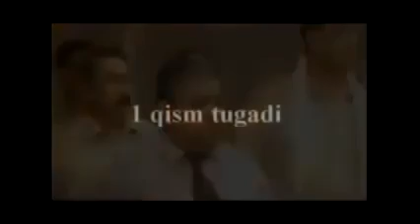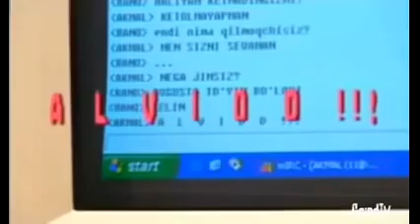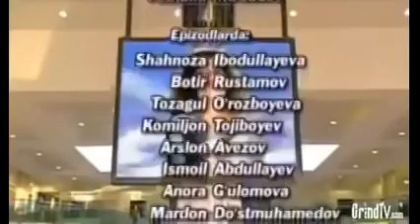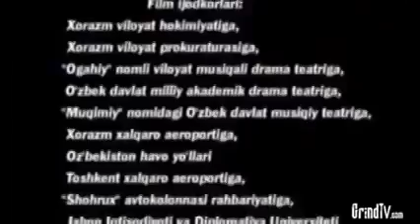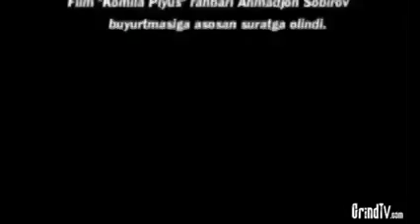TelBa Yurak Uzbek Kino 2020